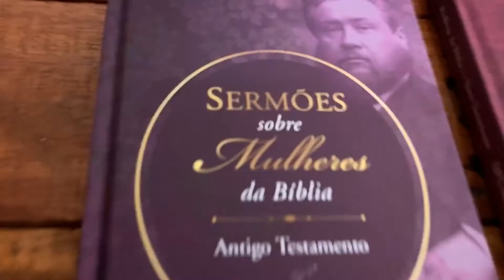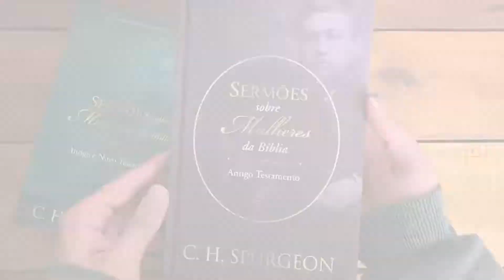Box Sermões Sobre Mulheres Da Bíblia Antigo E Novo Testamento - C. H. Spurgeon - Tenda Gospel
Apresenta uma belíssima coletânea e de sermões de Charles H. Spurgeon sobre a vida de mulheres do Antigo e do Novo Testamento. Elas são exemplos práticos de generosidade, humildade, rendição e entrega total à obra do Senhor. As épocas diferem, mas a consideração de Deus para com as mulheres, não. As páginas de cada um dos volumes são verdadeiros convites do Senhor para se estreitar a comunhão com Ele.

1. Sermões sobre Mulheres da Bíblia Antigo Testamento é uma coletânea de 15 sermões escritos por Charles H. Spurgeon sobre Mulheres do Antigo Testamento que marcaram a história de Israel. O autor apresenta exemplos práticos de obediência, dependência e contrição dessas mulheres a Deus, bem como revela a beleza, o caráter, a sensibilidade e o doce e suave aroma que o testemunho delas exalam e de como isso agradou o Senhor. (356 páginas)

2. Sermões sobre Mulheres da Bíblia Novo Testamento é uma coletânea de 13 sermões, do inigualável Charles H. Spurgeon, que discorrem sobre a interação de Jesus com as mulheres em Seu tempo. Nestes sermões, o autor chama a atenção para a consideração de Cristo para com as mulheres e a importância delas no reino de Deus, pautando assim para a Igreja uma visão diferente do padrão judaico da época. que as via apenas como seres inferiores e responsáveis pelo pecado. (336 páginas)

Abaixo seguem os capítulos do vídeo para ajudar na visualização:
0:00 Confira o Box Sermões Sobre Mulheres Da Bíblia AT e NT:
0:43 Confira o Livro Sermões Sobre Mulheres Da Bíblia AT:
1:07 Confira o Livro Sermões Sobre Mulheres Da Bíblia NT:
1:35 Visite Nosso Site e Compre Agora!